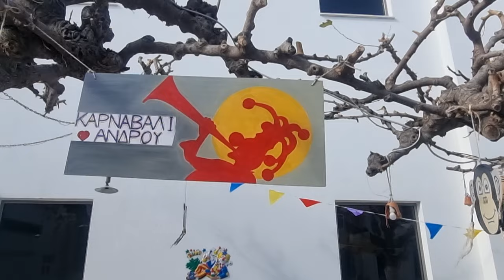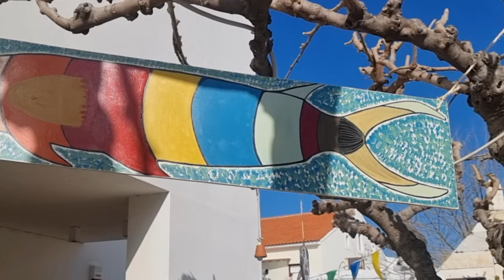Τα ξεχωριστά αποκριάτικα στολίδια στη Πλατεία Καΐρη